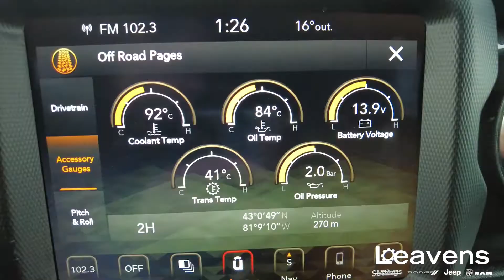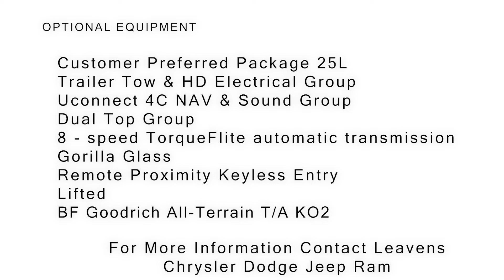2021 Jeep Wrangler Unlimited Sahara Altitude 4x4 - Leavens Chrysler Dodge Jeep Ram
Interior and exterior of the 2021 Jeep Wrangler Unlimited Sahara Altitude 4x4.
Made for serious fun! This unit is lifted and has an extra large set of KO2's all around. Dual top, Uconnect 4C NAV & Sound Group.
8 Speaker Premium Alpine Sound System with overhead sound bar. and a lot more.

or even drop by the dealership at
1345 Driver Ln, London, ON N5V 0B4